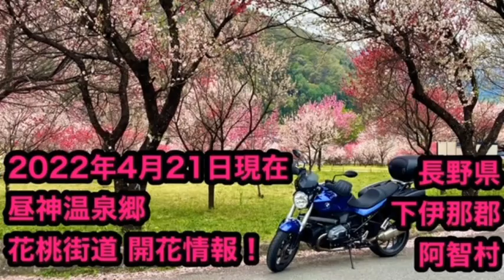2022年4月21日現在 昼神温泉 花桃街道 開花情報！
昼神温泉は、日本屈指の"美肌の湯"として有名!宿泊しない場合は、日帰り入浴施設「湯ったり～な昼神」で楽しむのもお薦めです。

足湯(無料)も2箇所あるので、散策で足が疲れた時、いかがでしょうか?

名物の『昼神温泉朝市』も見逃せません。
「朝市広場」で一年中、毎日開催していますので、ぜひ早起きして楽しんでください。

‹基本情報›
住所:長野県下伊那郡阿智村智里
駐車場:約100台(桜・花桃の見頃時期は有料・普通車500円)
アクセス:JR飯田線飯田駅からバスで約30分
朝市:6:00～8:00頃(11月～3月は6:30より)